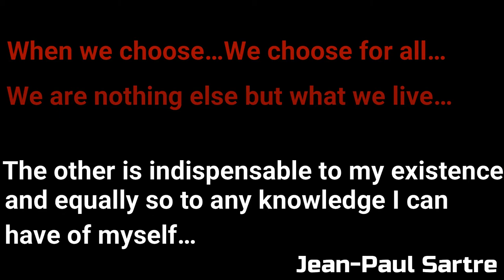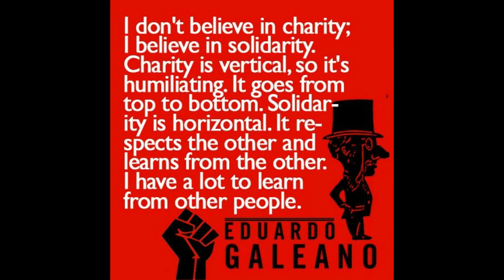Story Time: Homelessness & Dignity Denied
I had an experience with an individual facing homelessness, poverty, and other systemic violence. Primarily, the institution whom we searched out to assist this person was judging them morally and by appearance and were refusing service/access to resources. After some careful urging we got the individual into the institution and got them some resources for the evening.

However, this is a learning experience as we should never judge other people by our own morality or by appearance as this can become a means to deny their dignity, humanity, and freedom. Instead we should always strive to see ourselves in the other/another person and recognize we may not have access to their lived experiences, circumstances/environment, and other contexts which led to certain decisions or attitudes etc. At the end of the day we are all human beings and our common human condition is one of choice, and too one of solidarity.

Our freedoms, humanity, and dignity rest with and are upheld by other people. As we encounter ourselves in the world - we encounters others and our definitions of self and our humanity lie in encounters with other people. This is what existentialists mean when we speak of inter-subjectivity.